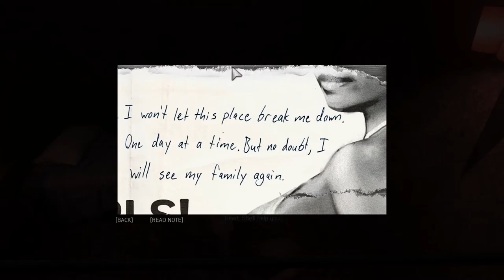Mafia 3 | Part Two | Stealth Combat Or Maybe Not